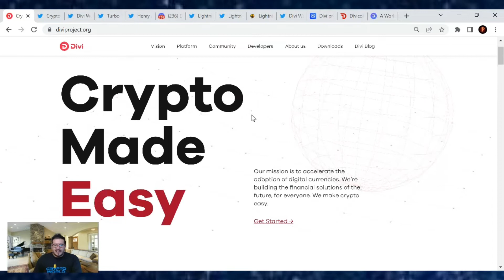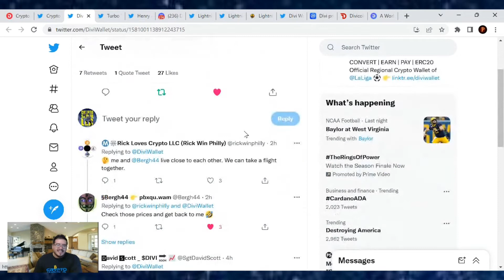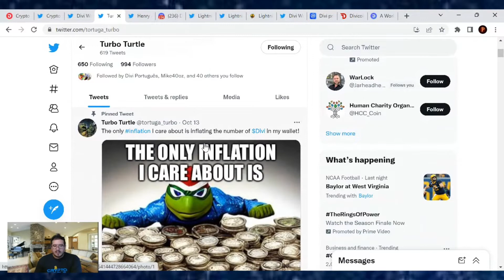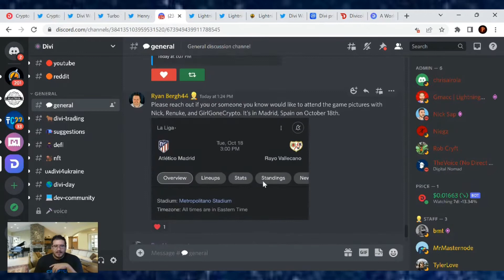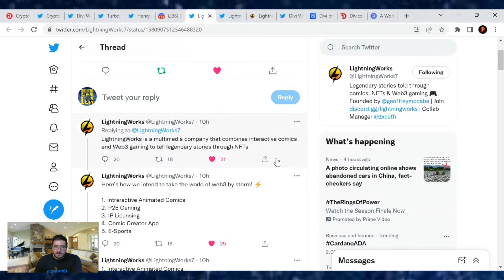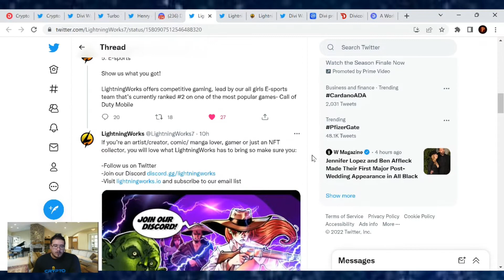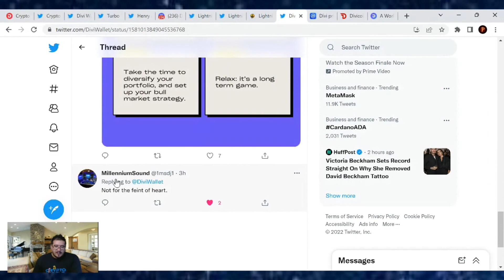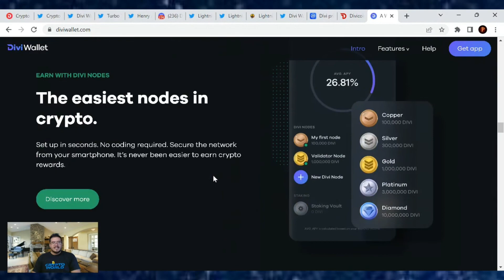Divi Update! Who wants to go to Madrid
TruthSocial: @cryptosherpa